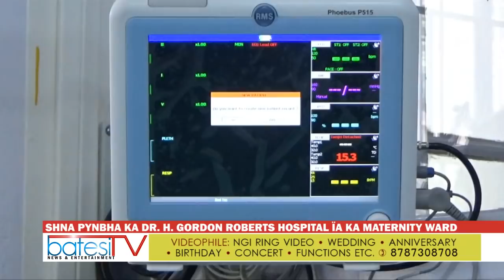SHNA PYNBHA KA DR. H. GORDON ROBERTS HOSPITAL ÏA KA MATERNITY WARD